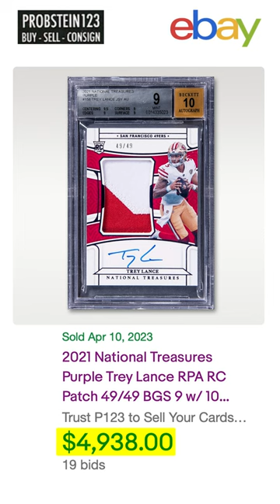A 2021 Panini National Treasures Trey Lance Rookie Patch Autograph sold for a Massive Loss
A 2021 Panini National Treasures Trey Lance rookie patch autograph graded BGS 9 mint condition was purchased on Goldin Auctions and sold on eBay for a heavy loss.

🤑 eBay Store

GEAR THAT I USE:
Grading Candidate Holders
PSA Graded Sleeves

When you click on links to various merchants on this site and make a purchase, this can result in me earning a commission at no additional cost to you.